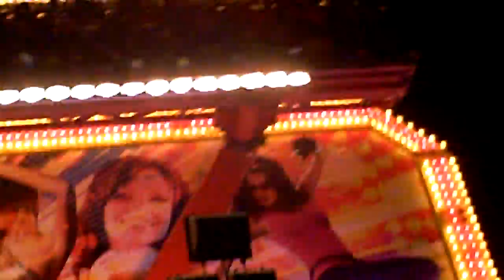RHYTHM DANCER.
We where all on this one.